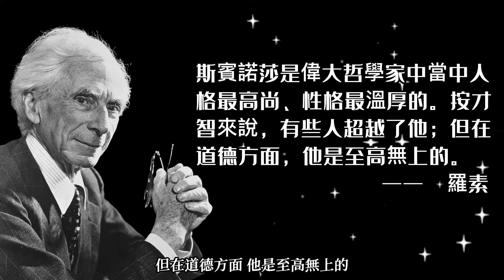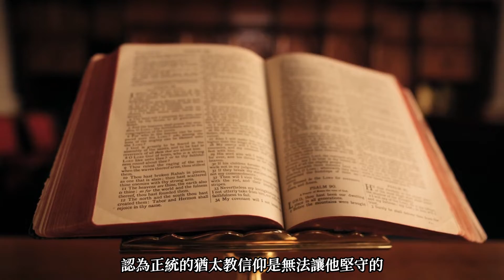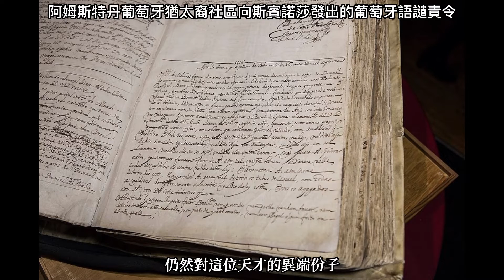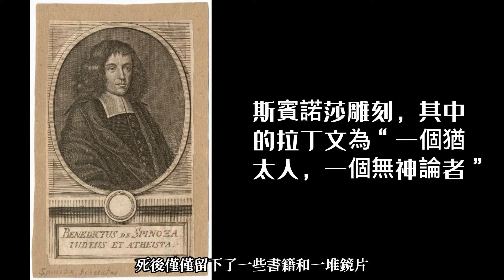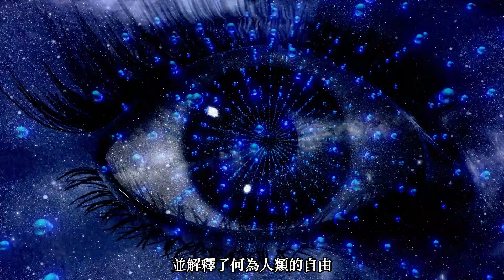斯賓諾莎 Spinoza：上帝即宇宙的泛神論者，命運多舛的好人哲學家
為什麼斯賓諾莎寧願放著巨額家產不去繼承、與家族斷絕關係，而選擇過著一貧如洗的生活？貧窮打不到，金子收買不了的斯賓諾莎，為後世做出了怎樣的貢獻？慕尼克會議剛剛閉幕，中國與俄羅斯的連結也愈加緊密，更大規模的戰爭一觸即發，這個世界還會好嗎？斯賓諾莎又會如何建議？本期視頻將為您解答。

關鍵字：斯賓諾莎 Spinoza 理性主義 猶太教 《政治論》 《神學政治論》 《倫理學》 泛神論 慕尼克會議 布林肯 俄烏戰爭